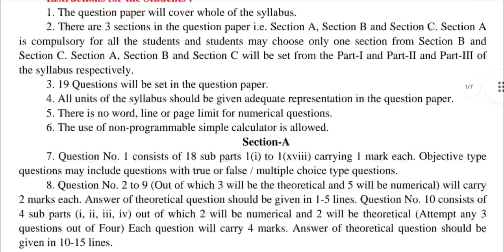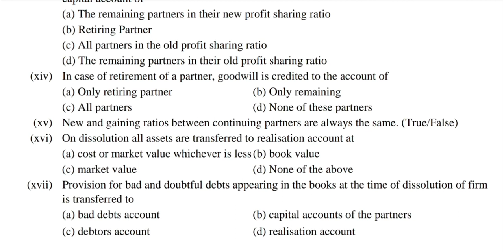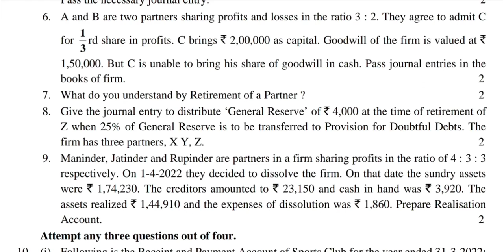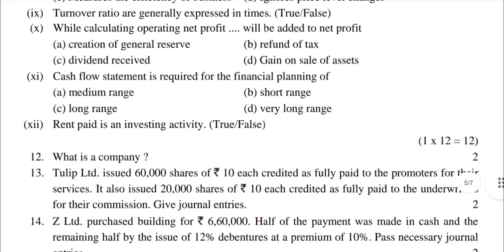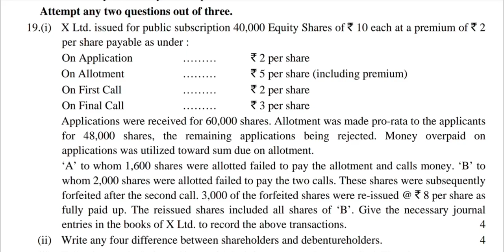12th Class Accountancy 2023 || Important Question || Accounts || Commerce || PSEB || NCERT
12th Class Accountancy 2023 || Important Question || Accounts || Commerce || PSEB || NCERT || 2023